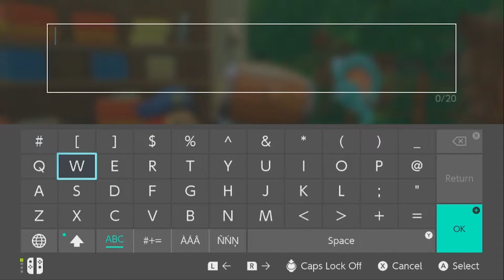Let's Stream Kirby and the Forgotten Land | Part 6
Welcome to the "I wanna go on a vacation here" world!